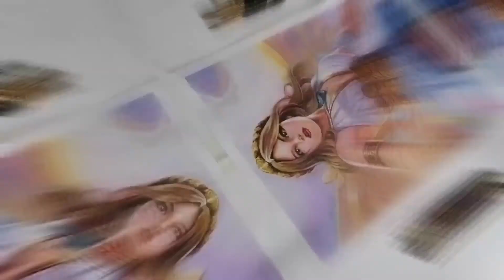MOBILE LEGENDS CHARACTER/ PAINTING FAMOUS GAMING CHARACTERS SERIES# 5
This is the 5th Part on my Series on Painting Famous Gaming Characters in Acrylic, i should say one of the Beautiful and exciting characters I've painted, Hope you enjoy and entertained watching this video. Thanks! Greateast!!!